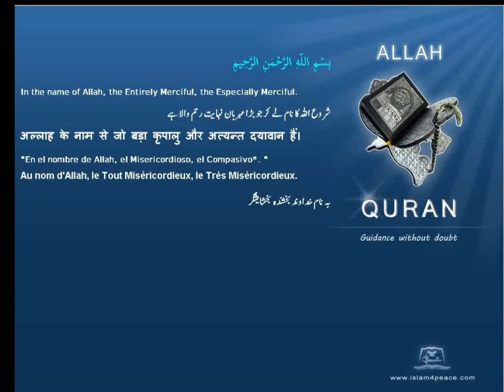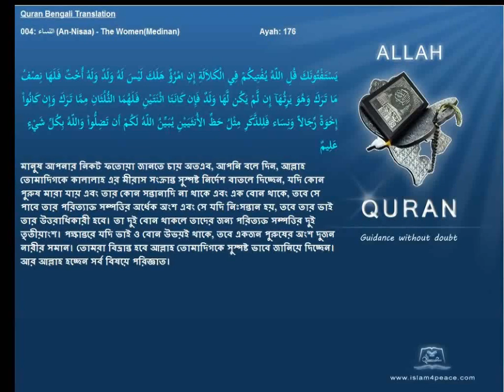Quran Bengali Translation 004 النساء An Nisaa The WomenMedinan Islam4peace com